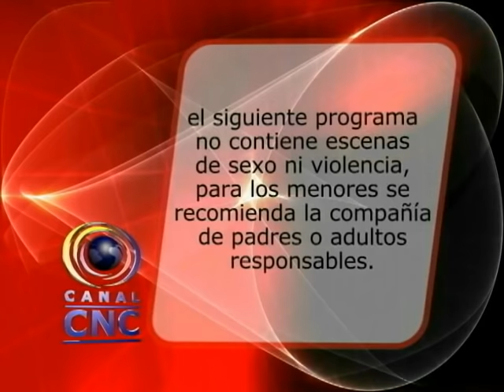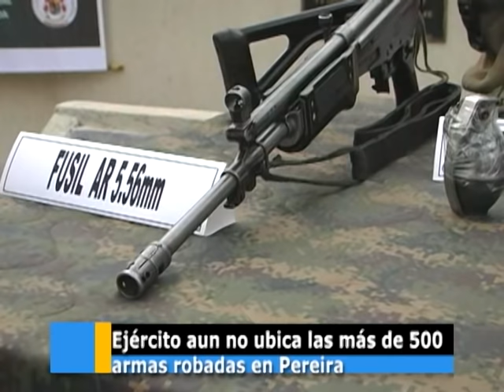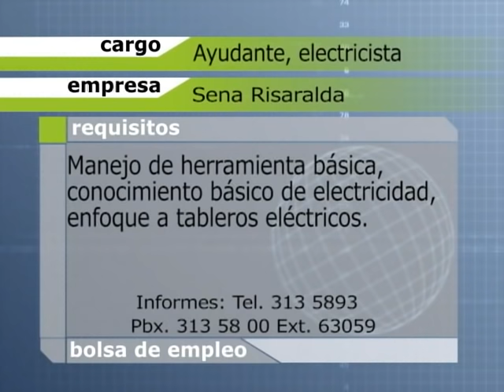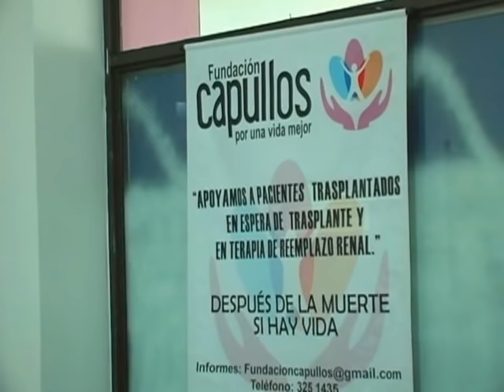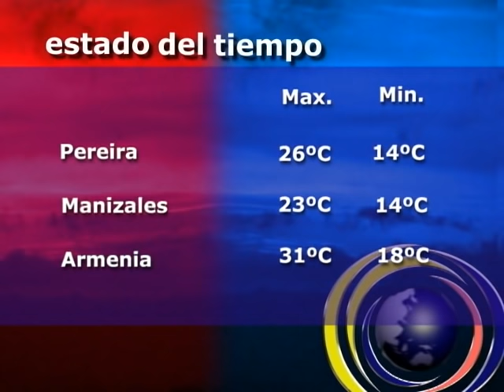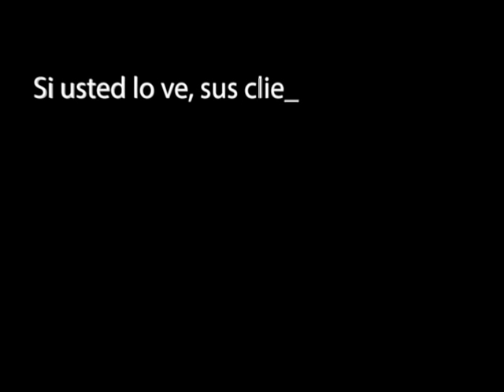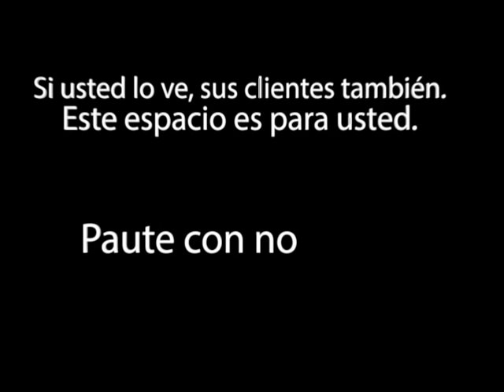CNC NOTICIAS MIÉRCOLES 18 DE FEBRERO 2015.